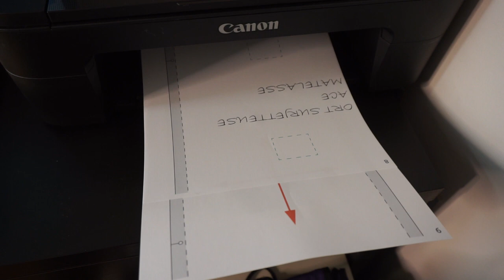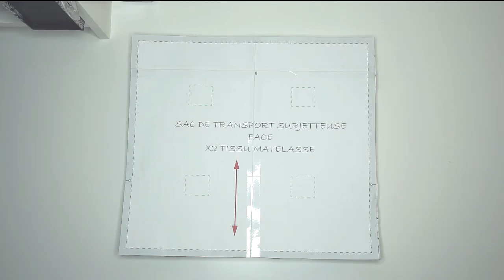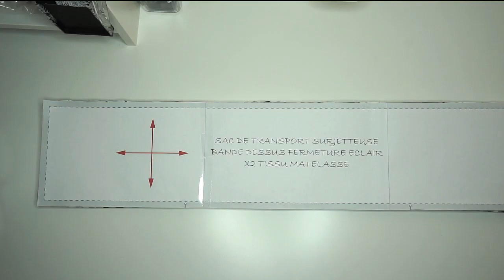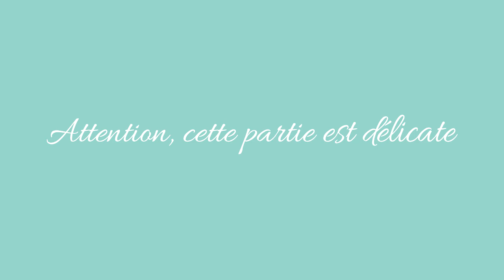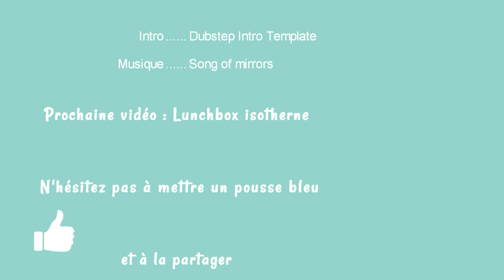Tuto Couture: Sac pour surjetteuse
J'espère que vous allez bien en ce fin de mois d'août. Il y a quelques semaines, j'ai déménagé et il fallait que je transporte ma surjetteuse.

Alors je me suis dit qu'il me fallait un sac rien que pour elle. C'est ce que je vous propose d'apprendre à faire aujourd'hui :)

SOUTIENS MA PASSION
✍ commente la vidéo, like la, partage la sur la toile  :)
👓 Regarde la publicité en entier sur Youtube
💌PENSE AU feemaincouture quand tu partages tes réalisations sur la toile !!

🧶Surjeteuse : Pfaff element

CRÉDITS MUSIQUE
No Good Right